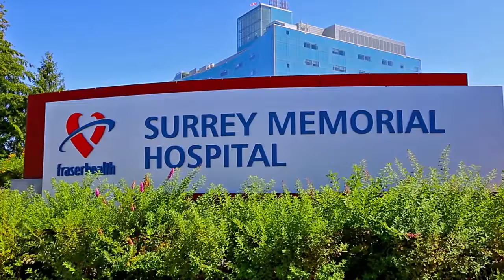Discover The Neighbourhoods Of - Surrey Northwest